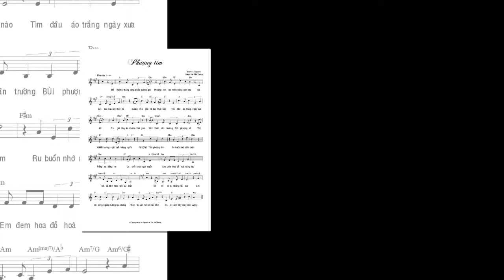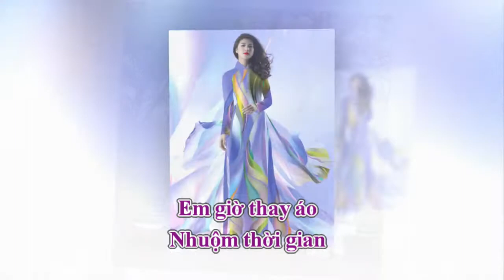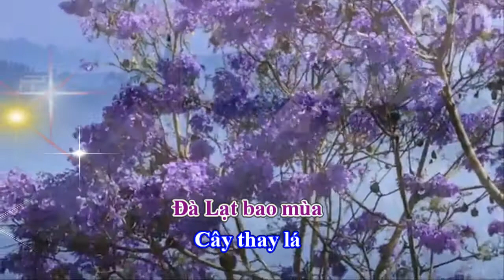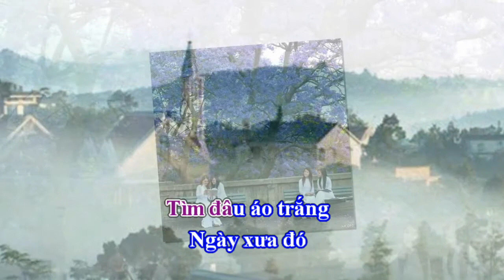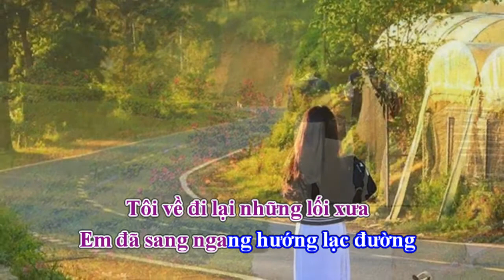Karaoke - Phượng Tím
Thơ An Nguyên
Nhạc & hòa âm Vũ Thế Dũng
Karafun Huyền Ái